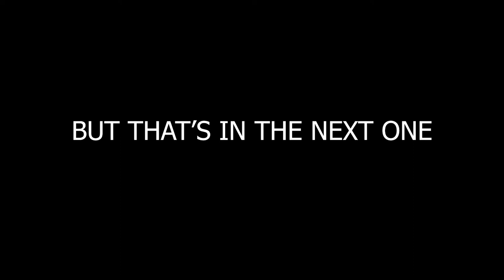It Takes Two Part 1 | How To Fix Your Vacuum Cleaner Full Guide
Thank you for watching my videos and streams i put hard effort into them so be sure as to subscribe if you haven't already and like my video or stream if you like it if not share what you didn't like about it or give me a tip as to  i don't know everything about PS4 streaming or video editing so thank you again. i will be streaming every day so stay tuned between the ours of 6 to 12 pm eastern European time zone UTC+02:00 and i'll be putting new videos up soon as I can because I have to finished some games.

new discord group where people can chat, discuss, post memes, find new friends and just have a nice time Discord group name: The Bear Cave